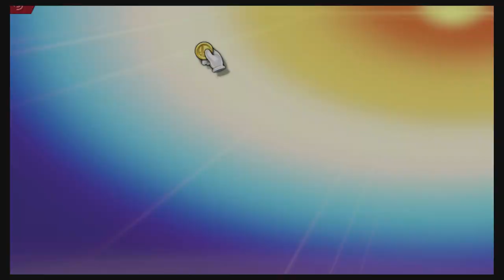Super Smash Bros Ultimate Amiibo Fights – Request #14700 Pichu vs Villager